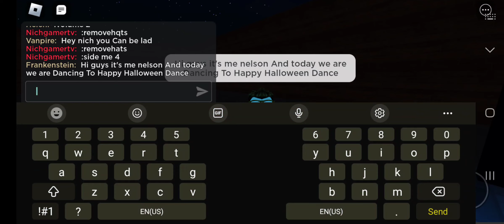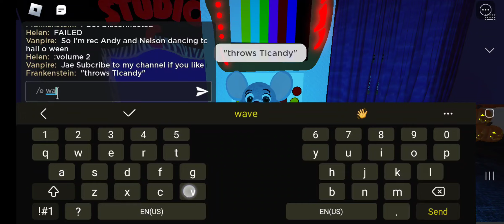Chuck E's Haunted House Party Live Again But Without Chuck E's Vampire Costume